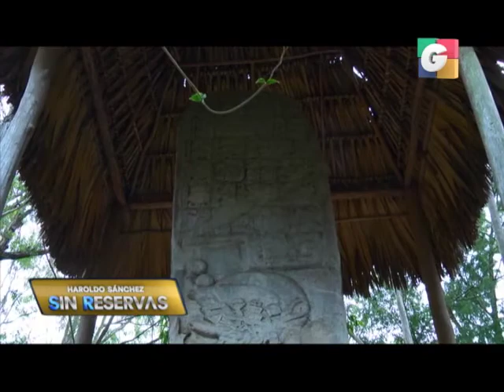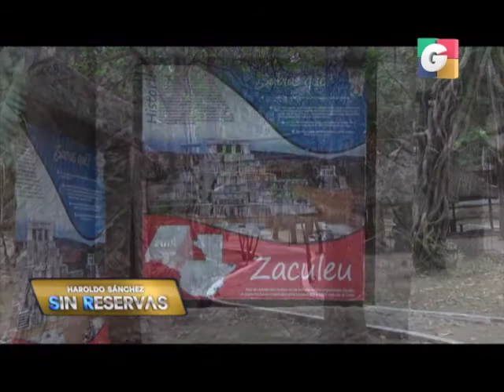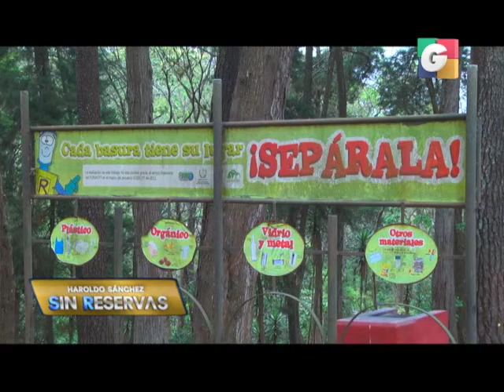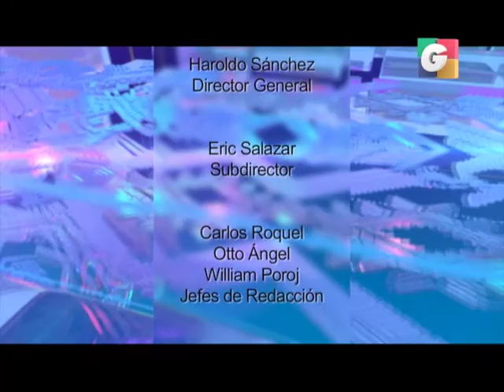Haroldo Sánchez Sin Reservas | 08-02-18 | Guatevisión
Esta noche en Haroldo Sánchez Sin Reservas:
- A Fondo Sin Reservas: El lugar que visitaremos hoy, fue declarado Parque Nacional y forma parte importante de un entorno natural, hogar de distintas especies, y que, desde hace varios años es un sitio protegido.
Hablamos del Parque Naciones Unidas.

08-02-18